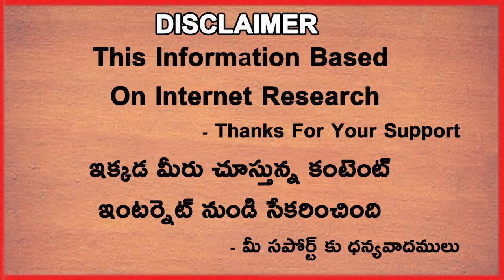Ajinkya Rahane Shocking Comments Over Border Gavaskar Tropy Series | Telugu Buzz